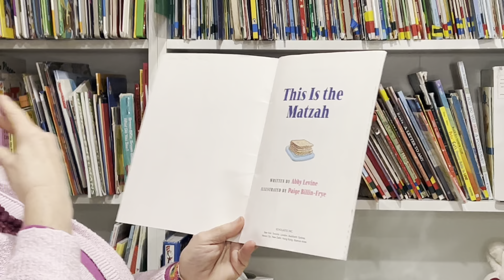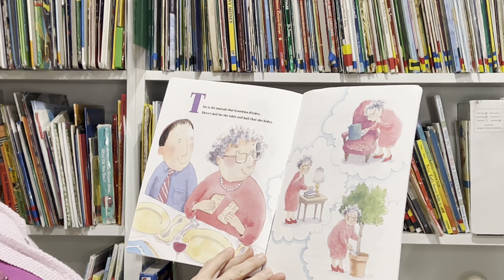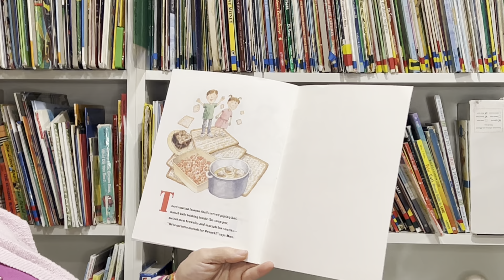This Is the Matzah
Kathy reads "This Is the Matzah" written by Abby Levine and illustrated by Paige Billin-Frye